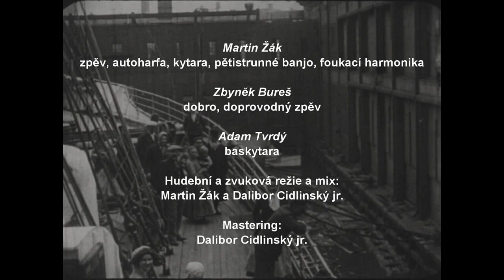Martin Žák - Zkáza lodi Titanic (The Sinking of the Titanic)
Na této adrese najdete informace o mých písních, příbězích a životě.
Pokud chcete mou práci podpořit, číslo účtu pro finanční příspěvky na mou tvorbu je 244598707/0300.
Ze srdce vám děkuji, že mi pomáháte nést a dál rozvíjet svět písní, příběhů a tradic, který v dnešní době mizí přímo před našima očima.

Zkáza lodi Titanic (The Sinking of the Titanic)
Traditional / český text Martin Žák

Dětskej nářek už dozněl, přišlo ráno, jedno jarní pondělí.
Příběh, co teď zpívám, ten jste jistě slyšeli.
Přesto zkoušíme si lhát, že se to nemůže už  stát.

Slzy vdov pyšnou loď nevrátí.
Kdo teď vzbudí náš svět, co pravdu zkouší neslyšet?

Přístav se vzdálí a pak navždy zmizí pevná britská zem.
Kdo by teď hádal, že se pracháč brzy sblíží s chudákem.
Třebaže každý měl svůj cíl, než se ten parník potopil,

Kde teď máš hledat zastání, když pýcha tvá má rozpáranej bok?
„Blíž, můj Bože, k Tobě“, zní z nejsmutnějších slok.
Smrt si vezme vzápětí tisíc pět set obětí.

Svět dávno už neví, co je láska a co prostej lidskej cit.
Je to prej zaručená zpráva, že přijde jenom blahobyt.
Člověk spojil bludnej kruh, a tak se do hry vloží Bůh.

Martin Žák: zpěv, autoharfa, kytara, pětistrunné banjo, foukací harmonika
Zbyněk Bureš: doprovodný zpěv, dobro
Adam Tvrdý: baskytara

Hudební a zvuková režie a mix: Martin Žák a Dalibor Cidlinský jr.
Mastering: Dalibor Cidlinský jr.